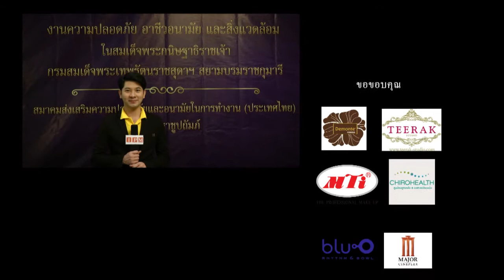สมาคมส่งเสริมความปลอดภัยและอนามัยในพระราชูปถัมภ์